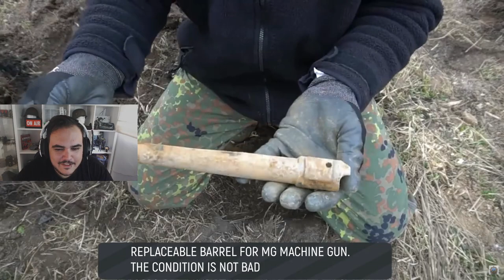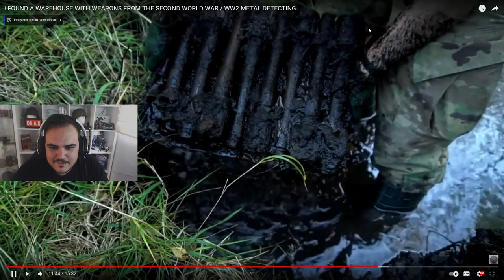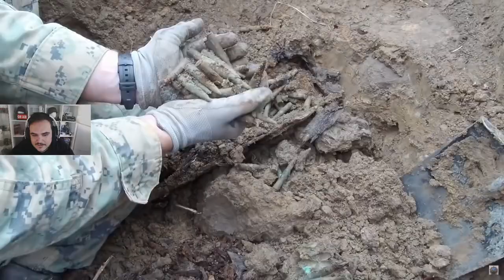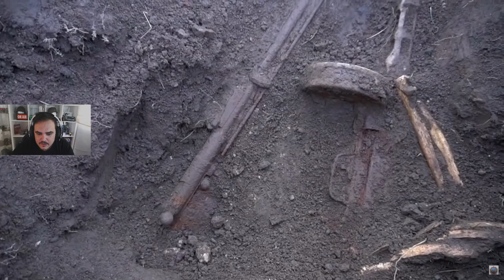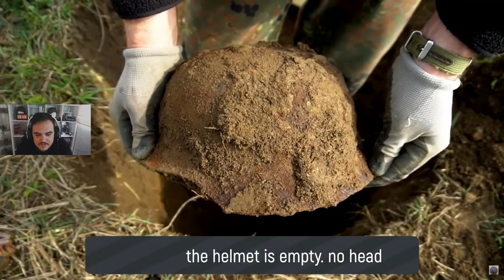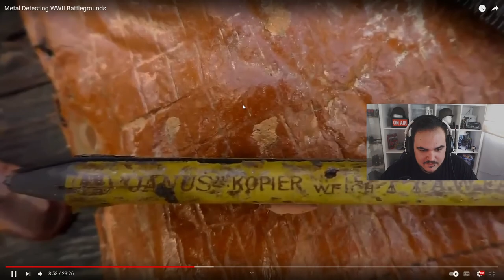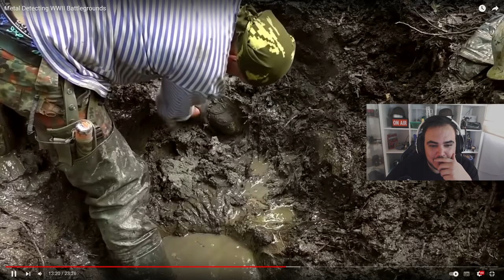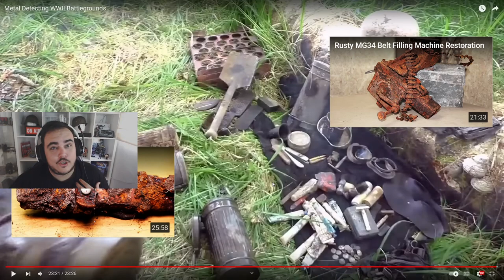MURCIANOS REACCIONAN A "TRENCH DIGGERS" RUSOS